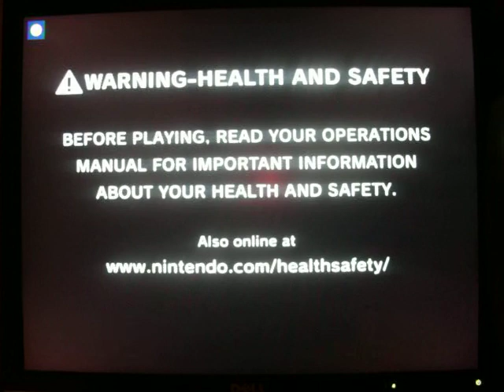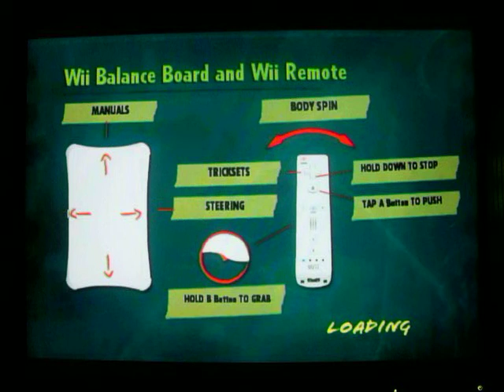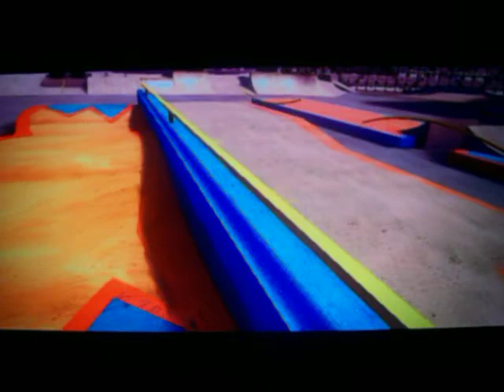Let's Play Skate It part 9